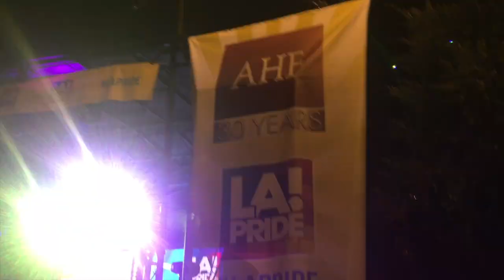LA pride vlog!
My information:
326 N Western Ave #150 LA 90004